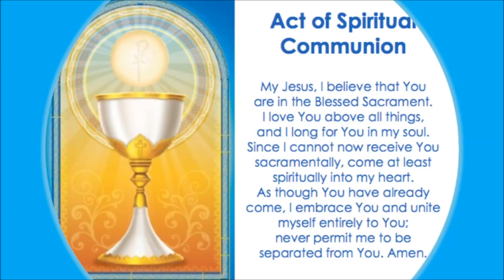Ascension of the Lord (May 24, 2020)